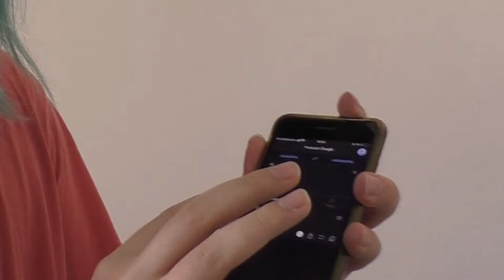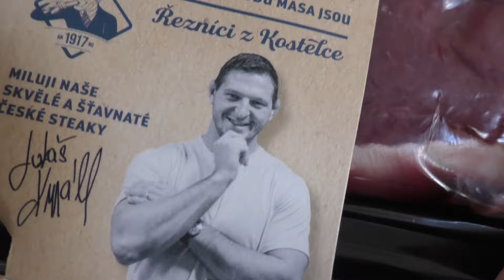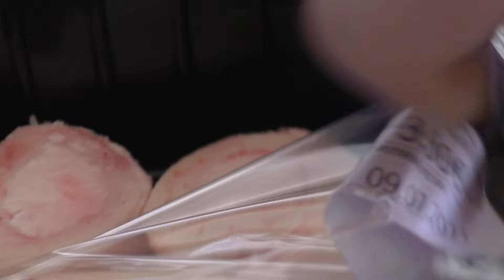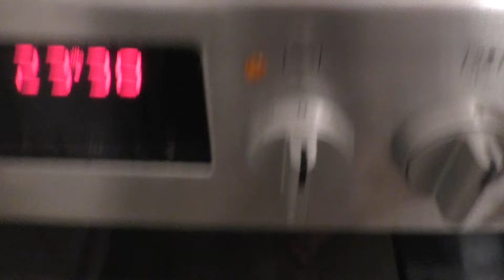Varíme PHO BO 🍜 tradičná vietnamská polievka 🍜 w/Kiki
Dneska si ukážeme ako si doma môžete uvariť typickú vietnamskú polievku PHỞ BÒ.